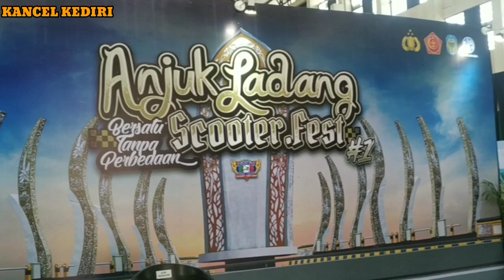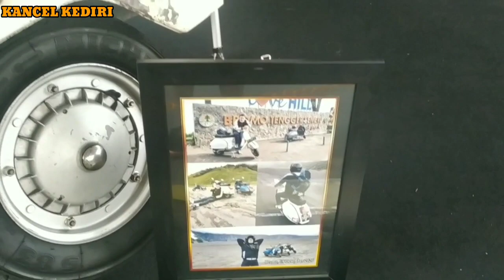nganjuk nduwe gawe // anjuk ladang scooter.fest#1// 22-23 oktober 2022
nganjuk nduwe gawe // anjuk ladang scooter.fest#1 // 22-23 oktober 2022@kancelKEDIRI

ayo dulur ramaikan acara anjuk ladang scooter fest.#1  tgl.22-23 oktober 2022.
tempat di gor bung karno nganjuk.